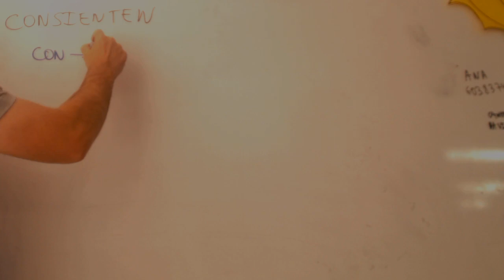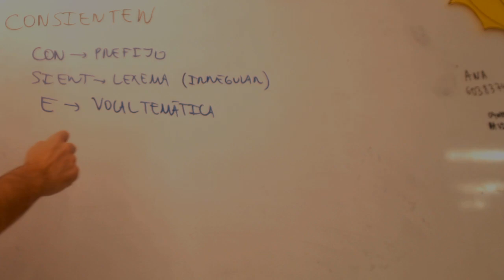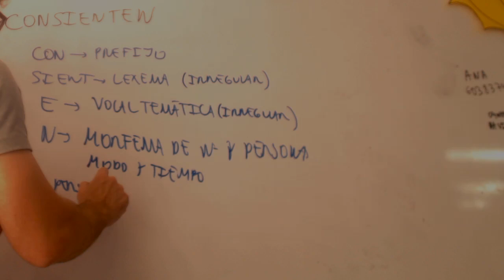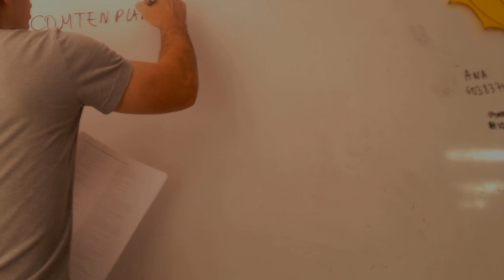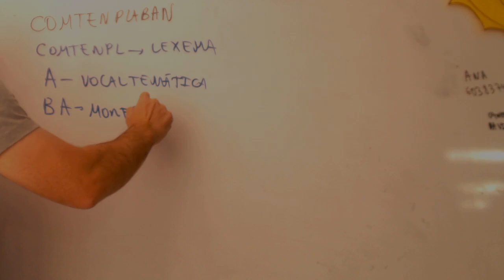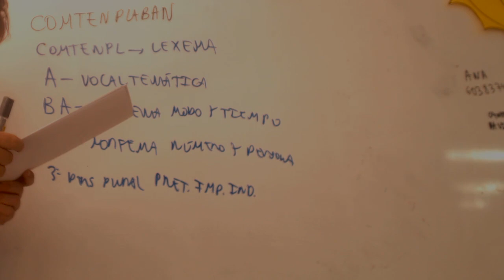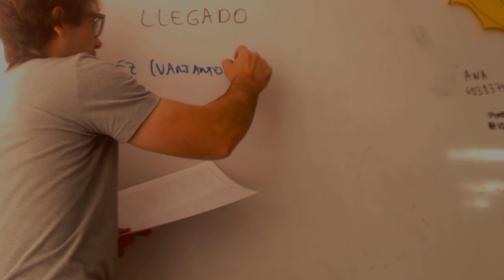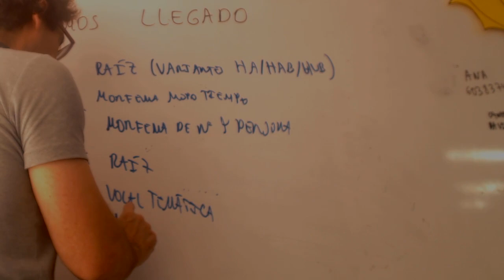Morfología 2º Bachillerato Selectividad Madrid Academia Usero Estepona